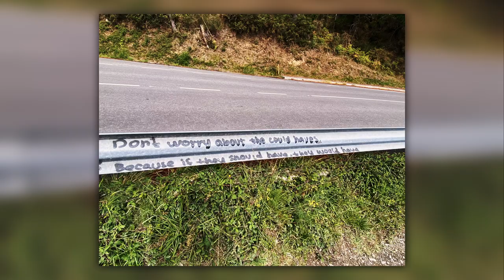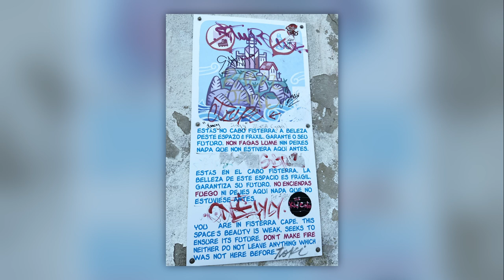Vlog 14: At The World's End - Final End of our Camino de Santiago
In this episode we will take a look at our final trip in Spain. This is the end of our journey from Porto to Santiago de Compostela. The end of our Camino de Santiago.
It was not what I was hoping for. It turned out to be much better last day.
We had great food, nice views and although the weather was not so nice we made it.

I really encourage you to take the trip to Fisterra, end of the world. The visit is worth it.

Path:
Fisterra - The end of the world
Walked km: apporx 10 km, not tracked and not counted by me